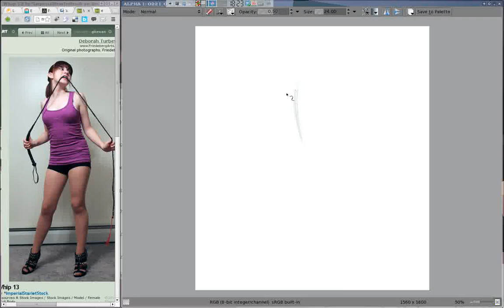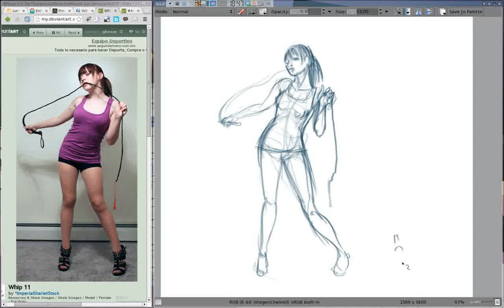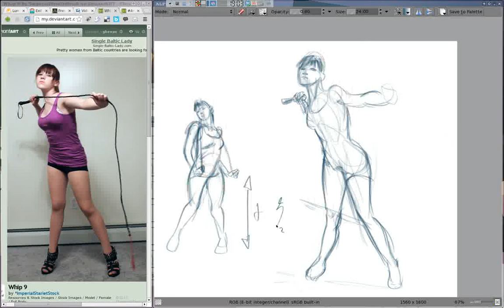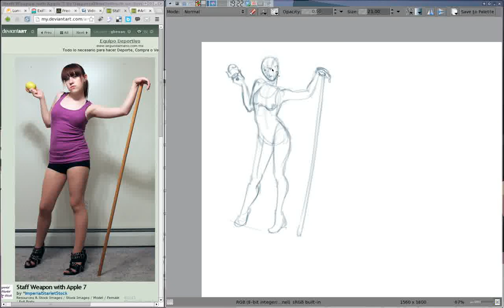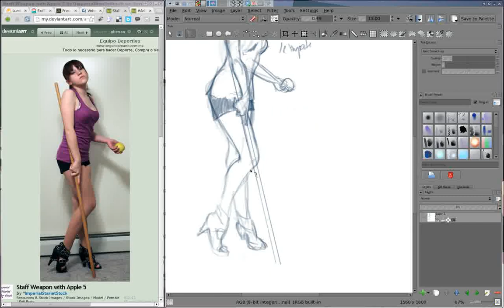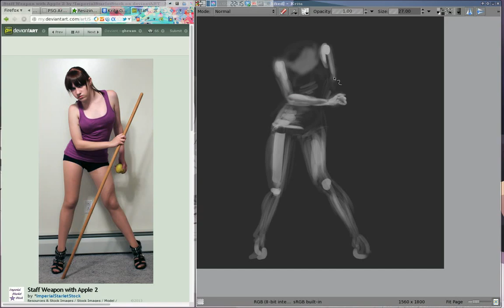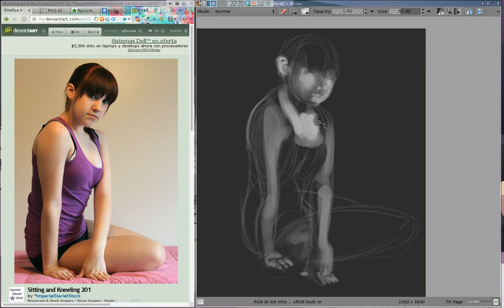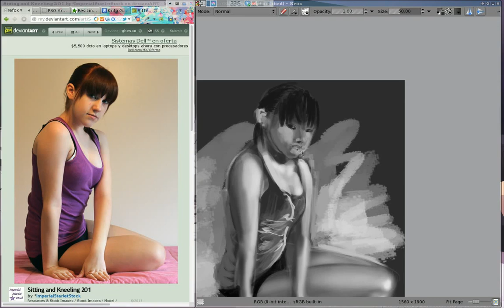sketching session feb 21. Krita timelapse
Sketching session 1 and 2. Krita 2.7 alpha.